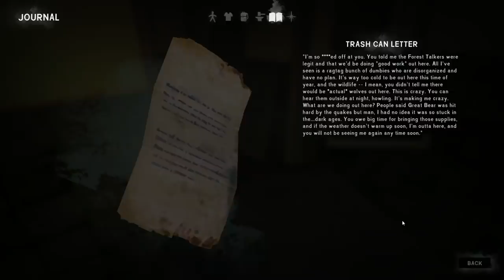THIS PLACE WILL TEACH US TO BE A SURVIVOR - The Long Dark Wintermute Story Mode Gameplay Ep 2 Part 2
THIS PLACE WILL TEACH US TO BE A SURVIVOR in this The Long Dark Wintermute Story Mode Gameplay Ep 2 Part 2

Welcome back to the Carter Hydro Dam, and man have things changed.  This place is simply massive now, with plenty of secrets and plenty to explore.  We need medicine for the trapper however, and supposedly if we can get it to him, he'll be making a true survivor out of us.

ABOUT: THE LONG DARK:

The Early Access version of The Long Dark features the game’s non-narrative Survival Sandbox mode. The game will leave Early Access one we launch Episode One of our Story Mode. All Season One episodes are included in the cost of Early Access.